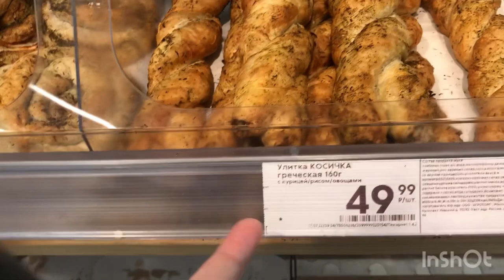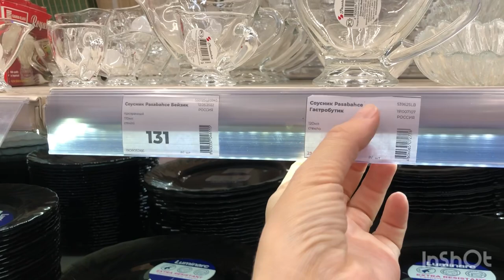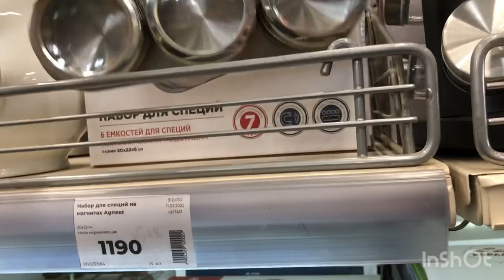Шанозара мактаб гирифтам?посуда барои хона / ки харид мекна шумода ?